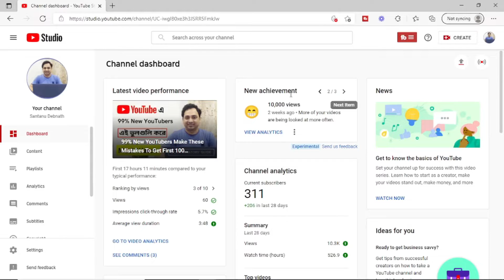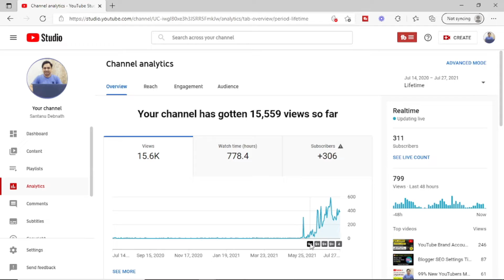দারুন খবর 😍 YouTube New Achievement Card For Small YouTubers | YouTube Awards Bangla 2021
দারুন খবর  😍 YouTube New Achievement Card For Small YouTubers | Grow Your YouTube Channel in Bangla 2021

🔴 Best YouTube Equipment For Beginners [Go For This Investment]
👉 Best Smartphone With A Good Camera
👉 Best Mic For Beginners (Boya BYM1 Mic)
👉 Best Tripod For Beginners
👉 Best Ring Light For YouTube

◈◈◈◈◈◈MUSIC USED◈◈◈◈◈◈◈
Crockpot NCS - @YoutubeMusicLibrary

Keep Supporting me so that I can create useful content for you for free of cost and help you to grow your YouTube channel & make money online.